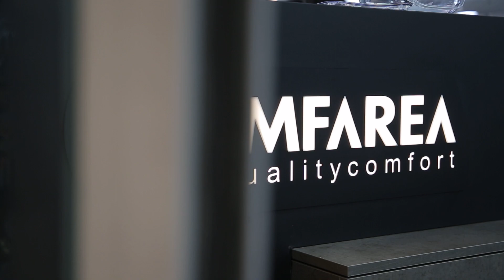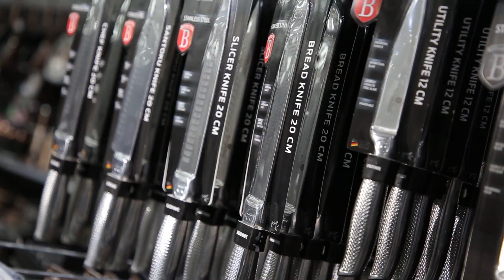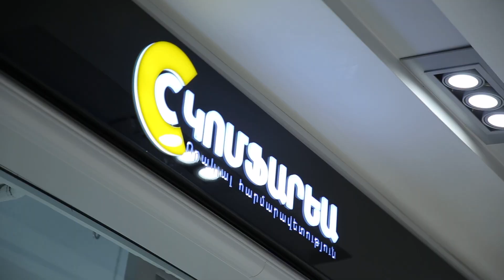COMFAREA խանութ-սրահի բացումը Հյուսիսային պողոտայում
Խոհանոցային պարագաներ, կենցաղային տեխնիկա, այգու կամ էքստերիերի պլաստիկե կահույք։ Այն ամենն, ինչ պետք է խոհանոցում, ինտերիերիում և էքստերիերում որակյալ հարմարավետություն ստեղծելու համար։ Tashir Street Shopping Gallery-ում բացված COMFAREA խանութ-սրահը գնորդներին ներկայացնում է բարձրորակ արտադրանք` ներմուծված եվրոպական երկրներից։